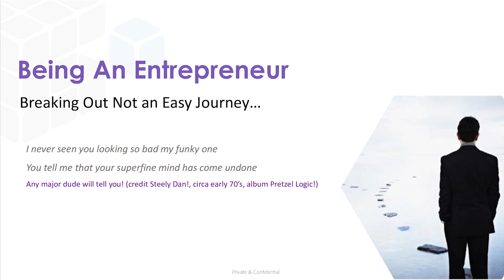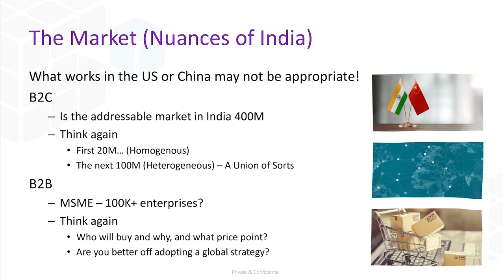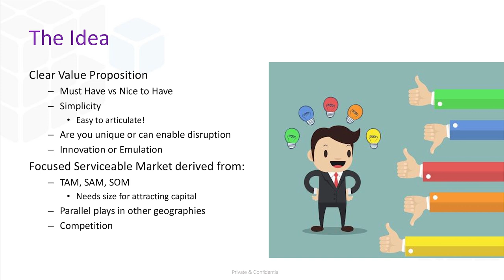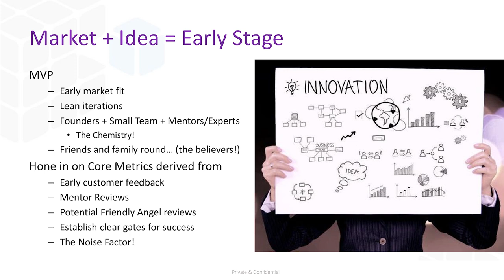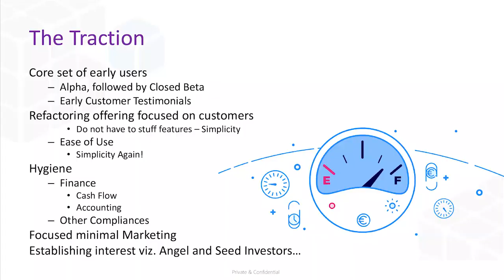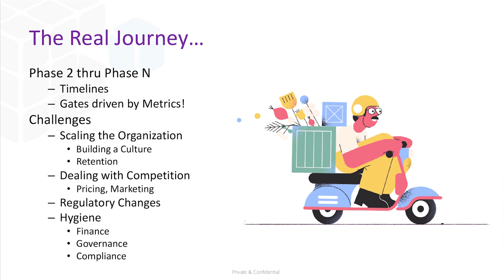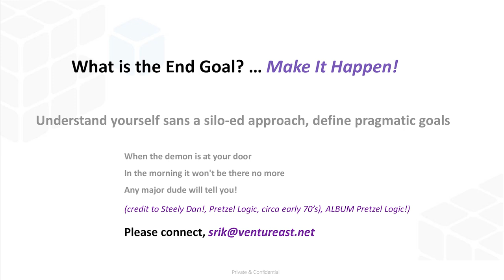Being an Entrepreneur. Never give Up. | Srikanth Sundararajan | TEDxKanke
The journey of an entrepreneur is challenging and requires passion, focus, resolve, and discipline, a never say die attitude. Building any organization also needs ethics, ability to build a team, and get them excited, in my talk have touched upon a few of the above!
Dr. Srikanth Sundarajan has 25+ years of international experience in the software product and services space. He has worked at HP & Informix in the USA and was part of the executive leadership team at HCL. He was CTO at Cognizant & COO at Persistent. Srikanth founded his start-up, Pretzel Logic Software Inc. which was acquired by BEA spinoff WebGain. BEA was later acquired by Oracle. Currently, a general partner with Ventureast, he funds technology-focused start-ups looking to go global from India. He is also a visiting faculty of Computer Science at IIT Bhubaneswar. Dr.Srikanth serves in the national committees of technical education, an initiative of MHRD, India. He is a B.Tech. from IIT, Madras, and an MS/Ph.D. in Computer & Information Sciences from the University of Illinois. Dr.SrikanthSundarajan has 25+ years of international experience in the software product and services space.He has worked at HP & Informix in the USA and was part of the executive leadership team at HCL. He was CTO at Cognizant & COO at Persistent. Srikanth founded his start-up, Pretzel Logic Software Inc. which was acquired by BEA spinoff WebGain. BEA was later acquired by Oracle. Currently, a general partner with Ventureast, he funds technology-focused start-ups looking to go global from India.He is also a visiting faculty of Computer Science at IIT Bhubaneswar. Dr.Srikanth serves in the national committees of technical education, an initiative of MHRD, India. He is a B.Tech. from IIT, Madras, and an MS/Ph.D. in Computer & Information Sciences from the University of Illinois. This talk was given at a TEDx event using the TED conference format but independently organized by a local community.